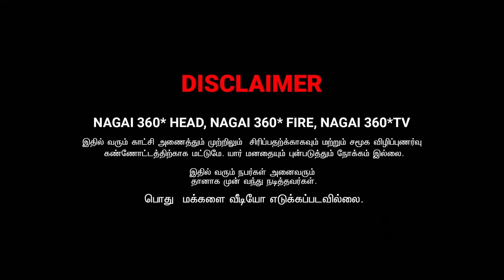MARINA KADHAL EPISODE _01 | SARMESH NEW KAADHAL | NAGAI 360 FIRE